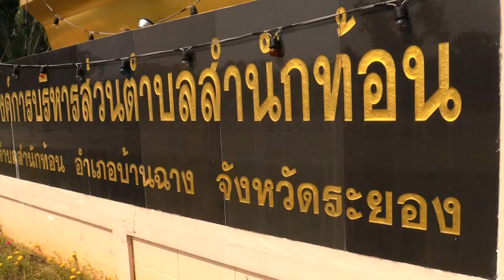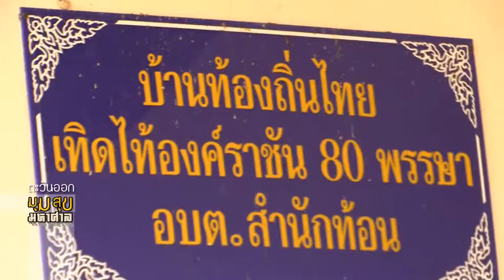ตะวันออก มุมสุข มหาศาล ตอน เหล่ากาชาด